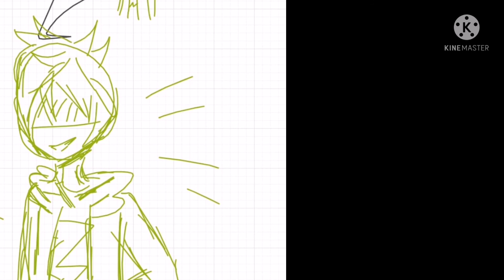La historia de five nights at george's